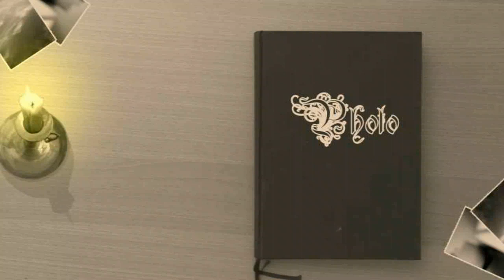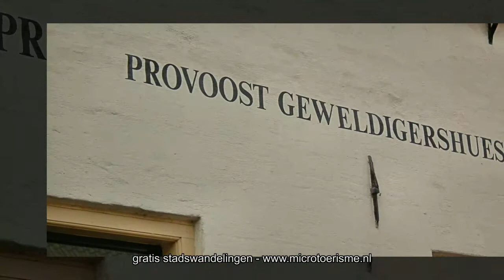ZichtOp: Zutphen (NL)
Zutphen is met haar ruim 450 rijksmonumenten en ruim 500 gemeentelijke monumenten een stad met een bijzondere status in Nederland. Zutphen is in Nederland één van de belangrijkste steden met een historische stadskernen die een beschermd stadsgezicht heeft. Ze bezit een groot aantal middeleeuwse, vooral 14e-eeuwse, huizen. Zutphen is in Nederland één van de belangrijkste steden met een historische stadskernen die een beschermd stadsgezicht heeft.  Ze bezit een groot aantal middeleeuwse, vooral 14e/eeuwse, huizen. Zutphen is in Nederland één van de belangrijkste steden met een historische stadskernen die een beschermd stadsgezicht heeft. Zeer uitzonderlijk is ook het bezit van twee landpoorten (Spanjaardspoort en Drogenapstoren) en één waterpoort, de Berkelruïne.